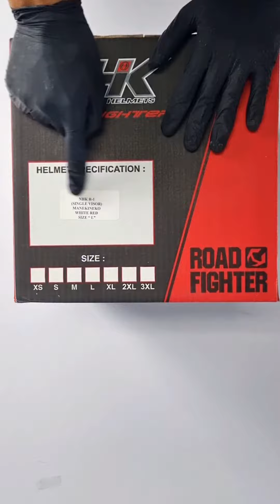ASMR UNBOXING NHK R1 1V MANIKINEKO #2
Terima Kasihhhh !! :D

PENTING !
Jangan lupa juga kasih masukan dan saran yang membangun agar terus menjadi channel yang layak di tonton untuk semua kalangan ;)